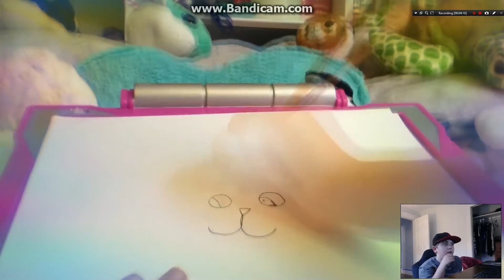reacting to sarahs videos ep 5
Claw craft serio